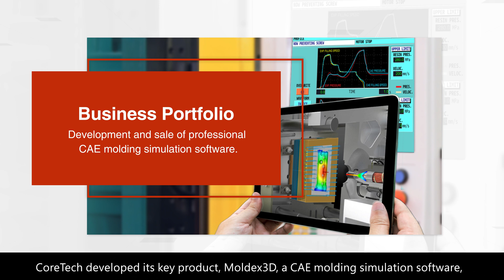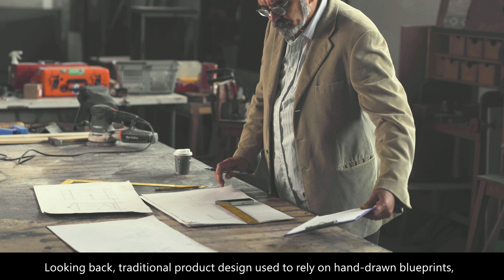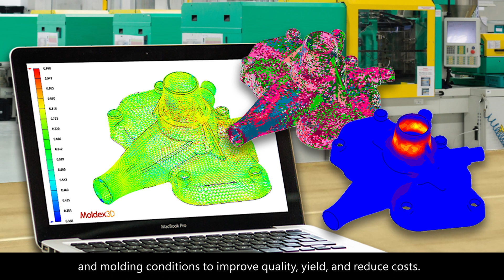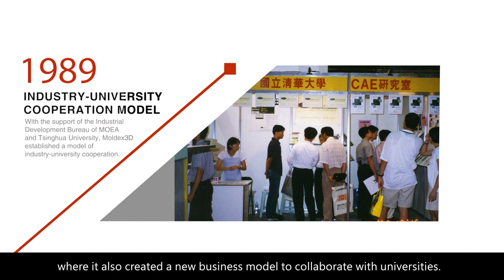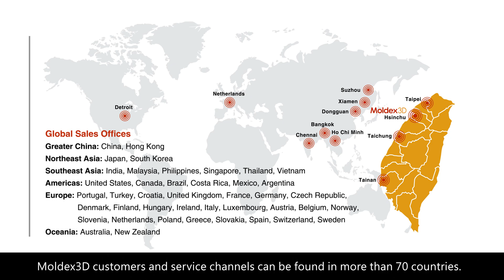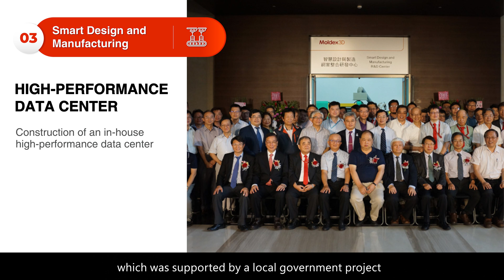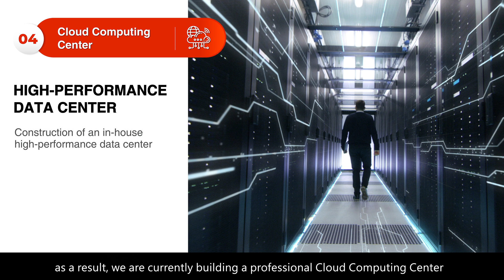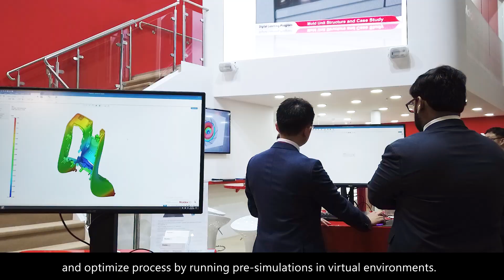[Moldex3D Brand Story] A Hidden Figure in Global Manufacturing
CoreTech System (Moldex3D) is one of the top two molding analysis software companies in the world, with the world’s largest molding simulation R&D team. Established in 1995, Moldex3D has become the first choice in more than 5,000 well-known enterprises, with a solid customer base in around 70 countries and dozens of industries.
Moldex3D CAE molding simulation software is a prophet in the manufacturing industry, helping customers foresee potential defects before manufacturing, and further deliver world-class products.
Under the industry trend of Industry 4.0 and digital twin, Moldex3D focuses on 5 major segments, including material properties big data, machine characteristics big data, smart design and manufacturing, cloud service platform, and industrial talent cultivation.

Any unauthorized replicate, download, reproduce, transcribe activities that violate Copyright law and related laws or regulations will be claimed.